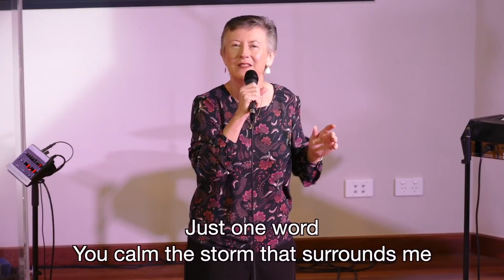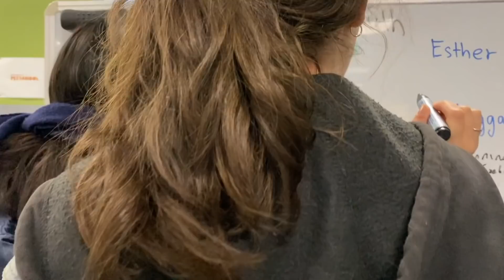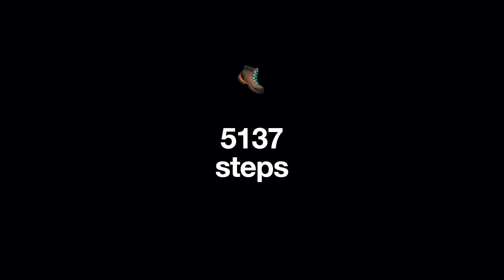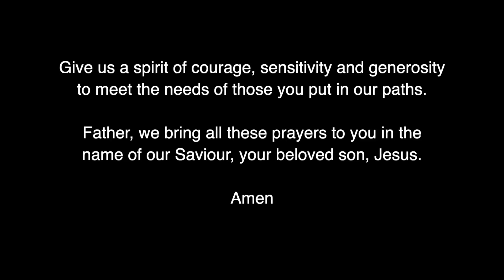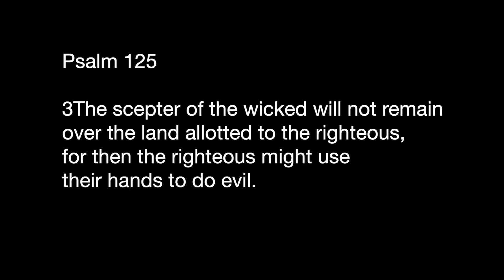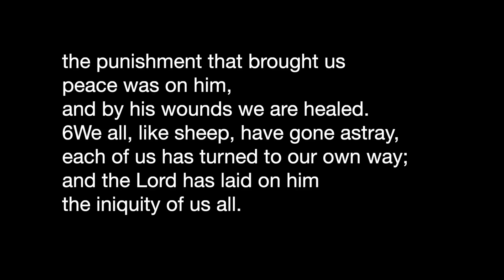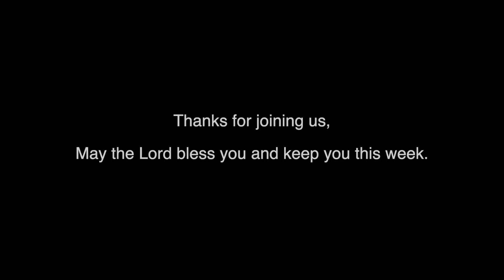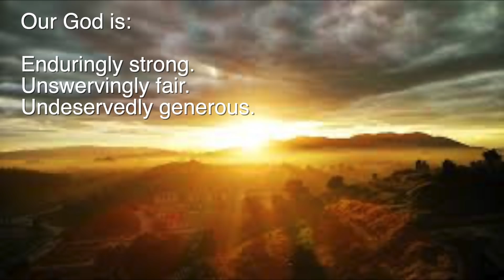The Discipleship Journey: Security / NorthernLife Church Online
Psalm 120-134 are known as the Psalms of Ascent. The people of Israel used these psalms to encourage and foster faith in Yahweh during their three annual pilgrimages home to Jerusalem for the feasts of Passover, Pentecost and Tabernacles. We pray you will be encouraged on your discipleship journey also as you listen to these sermons from Northern Life Baptist Church on the Psalms of Ascent.

Join us for Church Online on Sundays at 9am, 2pm 6pm, and 9pm AEST